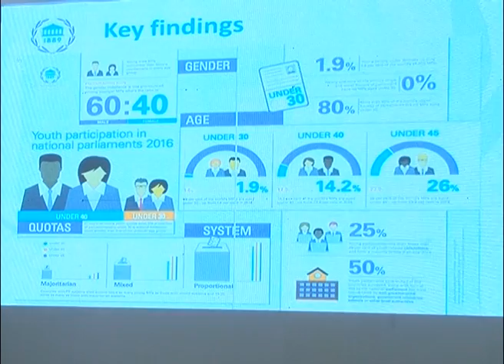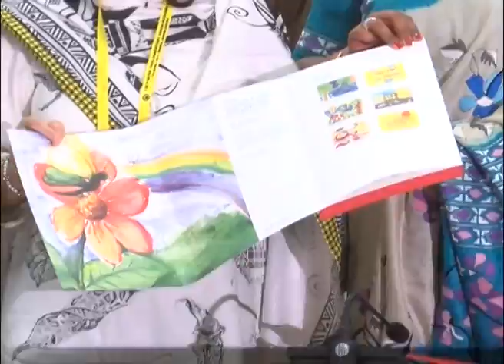IPU Assembly 2017 Day 04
136 th IPU Assembly, Dhaka
BICC